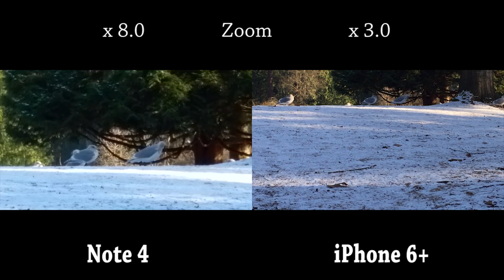Note 4 vs iPhone 6 Plus - Camera Zoom Sharpness Video Test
In this video, I'm testing out the Camera Zoom Sharpness during video recording between the Samsung Note 4 and the Apple iPhone 6 Plus. Enjoy!